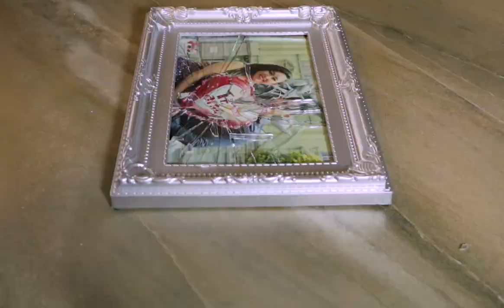Danny Osorio - Amor Gastado (Official Video)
Amor Gastado tema compuesto en el año 2015

El Agradecimiento especial a los  Estudiantes del Sèptimo semestre de la Carrera de Diseño Gràfico de la ESPOCH por la realizaciòn de este VIDEO CLIP.
Buen trabajo muchachos